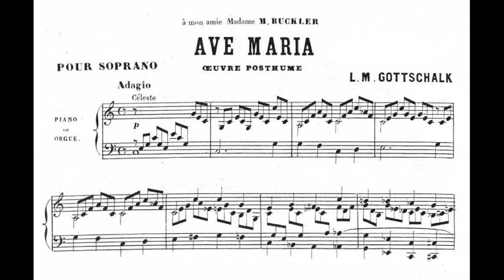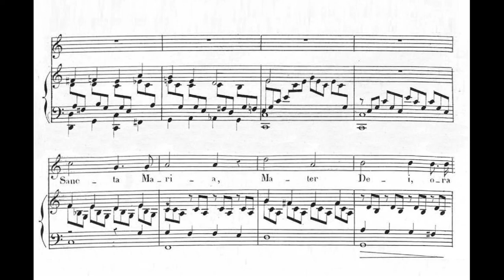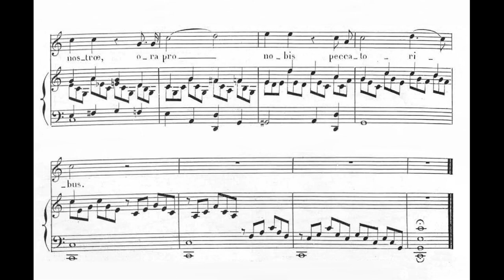Gottschalk, Louis Moreau (1829 -1869) Ave Maria, pour Soprano avec accompagnement de piano ou orgue.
Gottschalk, Louis Moreau (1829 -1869) Ave Maria, pour Soprano avec accompagnement de piano ou orgue  (D.6, RO10) .